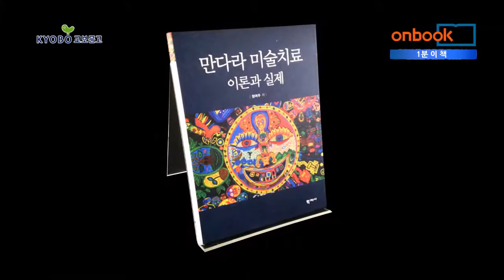[1분이책] 만다라 미술치료 이론과 실제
정여주 지음 | 학지사 펴냄

만다라 미술치료 이론과 실제. 학지사에서 펴냈습니다. 저자가 오랫동안 만다라 미술치료를 강의하고, 전문 워크숍을 진행하며 얻어낸 경험을 정리했습니다. 이론과 실제를 다루는 두 파트로 나누었으며, 만다라 미술치료의 전면을 생생하게 보여주는 책입니다. 이론편은 ‘미술치료와 영성’, ‘만다라 미술치료’를 연달아 적어 각각의 상관관계를 설명합니다. 또한 실제편은 ‘이완 연습과 상상 여행’, ‘신체 이완 명상’으로 나누어 쉽게 만다라 미술치료 과정을 배울 수 있게 구성했습니다. 아울러 만다라 미술치료 워크숍에 참가한 사람들을 통해 임상 미술치료의 현장감을 전하는 학술도서입니다.